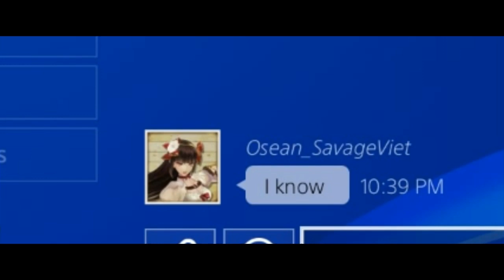BRM1 VS OSDF